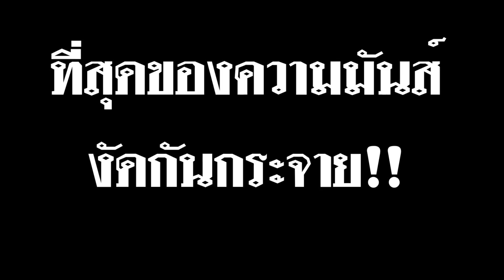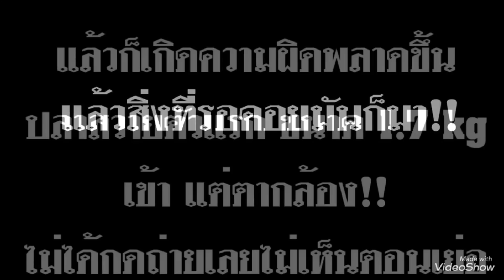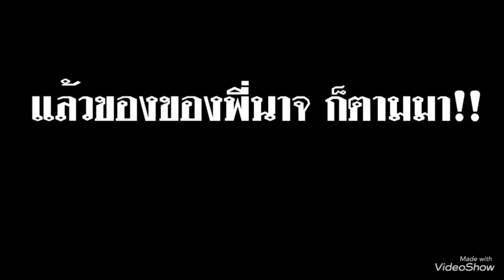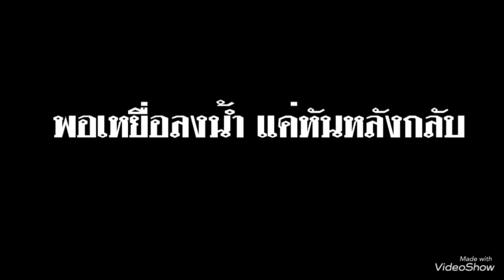🎣We are Angler EP.58 :”ใหญ่แล้วใหญ่อีก ไม่เคยเจออะไรแบบนี้” [ แม่น้ำเจ้าพระยา ]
ตกปลาแม่น้ำเจ้าพระยา วันนี้เป็นการออกตกปลาแม่น้ำเจ้าพระยาตามหาปลาใหญ่ ซึ่งวันนี้ ผลออกมาเกินคาดสนุกมากและมันส์มากครับ ติดตามชมได้ภายในคลิปครับผม🙏🙏
  ไปสนุกพร้อมๆกับพวกเราครับ#we are Angler #
     ติดตามความสนุกความมันส์ ความฮา ได้ทางช่อง

     ติดตามคลิปสุดมันส์ ได้อย่างต่อเนื่อง ตามlink ครับ
EP.52:Day 2/2 ตอนจบ ใหญ่สุดที่เคยเจอ วันปะทะยักษ์ใหญ่เจ้าพระยา”